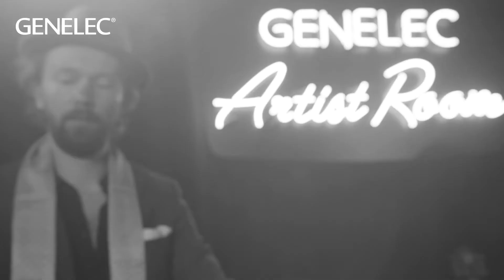PK Keränen & Valtteri Laurell Duo - Let Go (live) - Genelec Music Channel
Come and watch PK Keränen & Valtteri Laurell as they treat us to an exclusive live version of 'Let Go' from the Serobi Songs album.

PK Keränen is one of Finland's most respected rock musicians. A truly versatile artist, he’s a self-taught guitarist, singer, performer, composer, lyricist and arranger. Since 1982, he’s been with the band 22-Pistepirkko, and he released ‘Serobi Songs’ - his first solo album - early last year.

Valtteri Laurell is a distinguished jazz musician and composer, and music director of Dalindeo and the Ricky Tick Big Band. He was invited by PK to work on the songs for the album, and act as arranger, co-writer, producer and keyboardist.

‘Let Go’ was chosen by Norwegian director Eigil Langmark as the theme of the TV series ‘Mellom Oss’ (Between Us), which also includes other music that PK created with Johnny Lee Michaels.

So sit back and enjoy this special Genelec Artist Room performance!